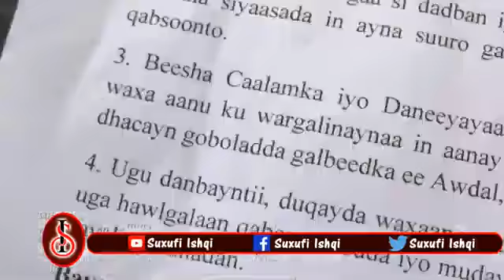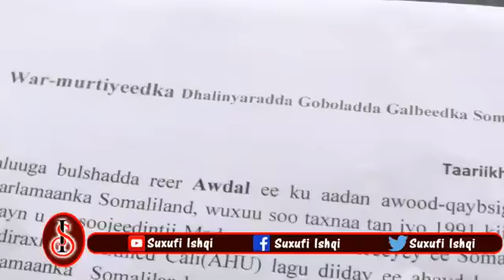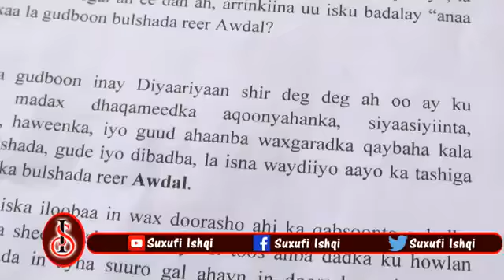dhalin yarada gobalada galbedka ayaa kahad lay saami qaybsiga somalilaan